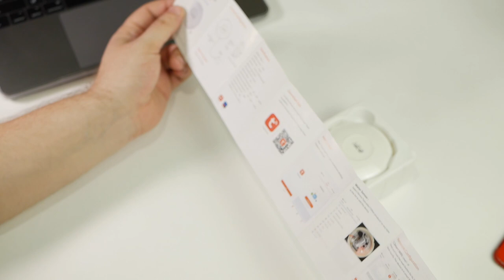Умный дом за копейки #1 NEO Smart Wi-Fi Water Sensor | Умный датчик протечки воды